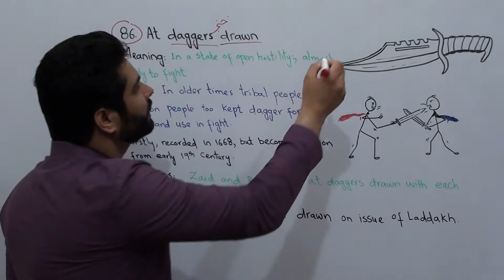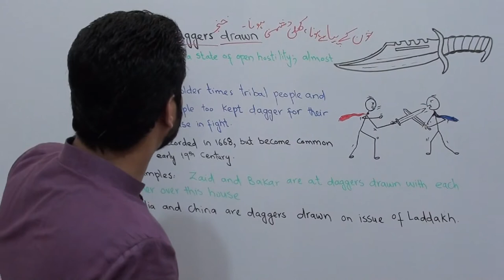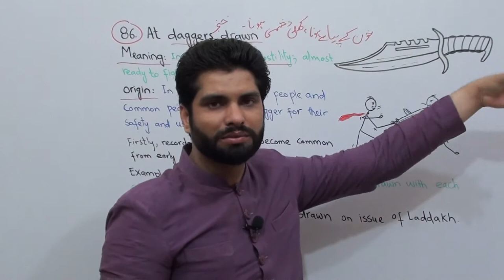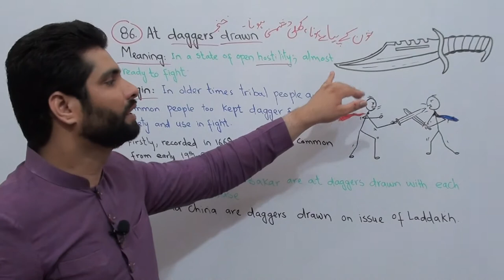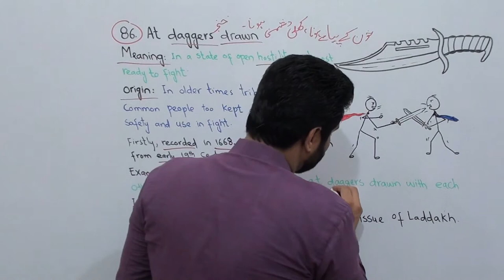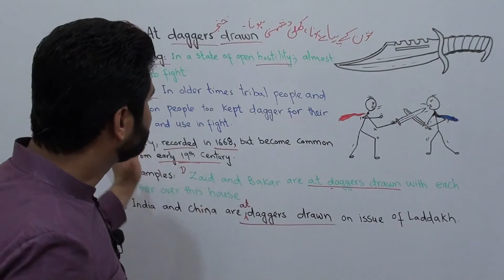At Daggers Drawn idiom | Meaning | Origin | Examples | Idioms | Lecture 86 | Dr. Qasim Ali